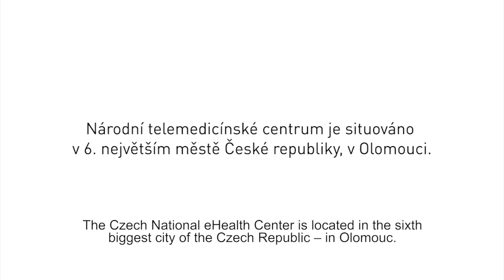Telemedicine at the Czech National eHealth Center - trailer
We bring innovative approaches and methods based on application of information and communication technologies to Czech health care and education of medical and paramedical fields.

Our aim is to create a transparent and econonimcally legitimate interface for saving, analysis and application of data across medical fields, with the possibility of access for patients and healthcare payers.